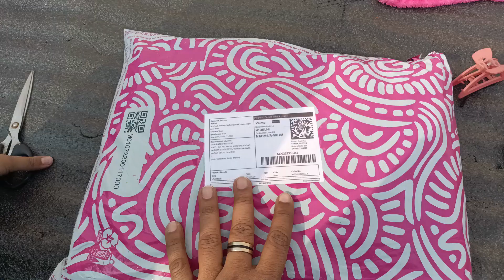आज हमने क्या मंगवाया मीशो से | A Baby Carrier Bag ❤️ 10-Feb-2024 Ko 9 Months Ki Ho Gayi Bhavika❤️❤️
आज हमने क्या मंगवाया मीशो से | A Baby Carrier Bag ❤️ 10-Feb-2024 Ko 10 Months Ki Ho Gayi Bhavika❤️❤️